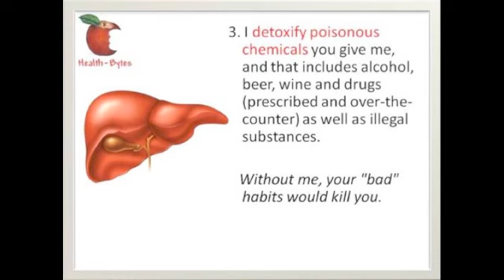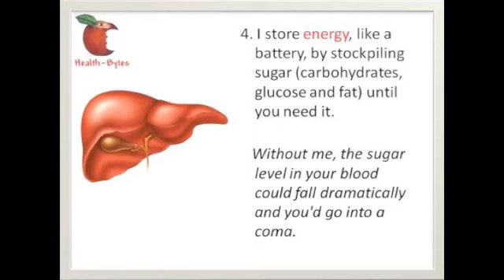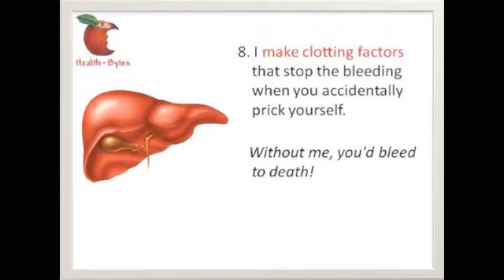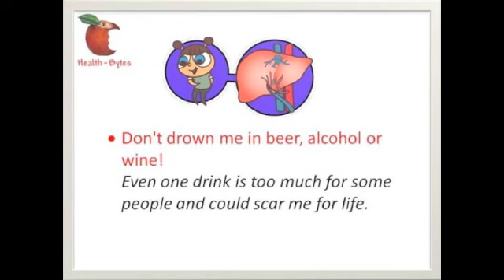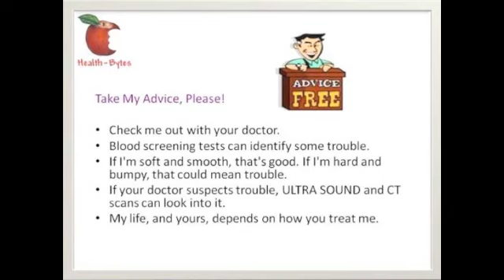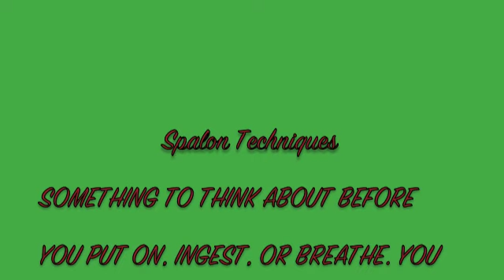Liver Problems and what you can do to help with your Liver Health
Liver Problems can be rough, but if you don't know what to look for it may be to late. Liver Detox can help you with cleaning your liver, check this out to find out how. A Fatty Liver can make you gain weight, and not lose weight when you are trying to lose weight.

You need a good Liver Cleanse to help you with your Liver Problems. Milk Thistle will help you also maintain your liver, when you are having Liver Problems.